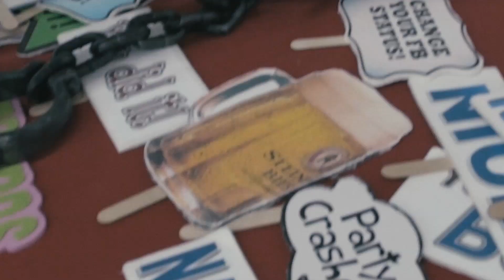Team RepScheme: Friday Night Lights 16.5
Athletes take on the last CrossFit Open workout 16.5 at CrossFit RepScheme!